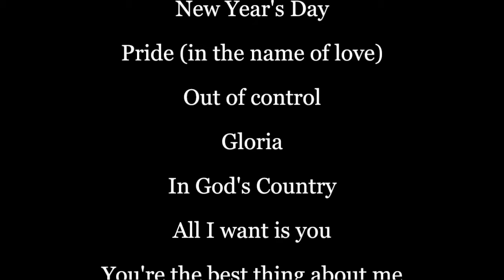Rigbusters Kemper Profiles - On the Edge Vol 1 You're the best thing about me V1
We teamed with Mr. Angelo Marrocco to prepare this pack dedicated to all the U2 and The Edge lovers!

11 U2 greatest hits

11 incredible Kemper Performances

35 fabulous Studio Profiles

– Gloria
– I will follow
– In God’s Country
– You’re the best thing about me

Great amplifiers and pedals:

– Vox AC30 Handwired
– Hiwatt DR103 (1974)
– Cornish P2

Effects and profiles personally tweaked by: ANGELO MARROCCO